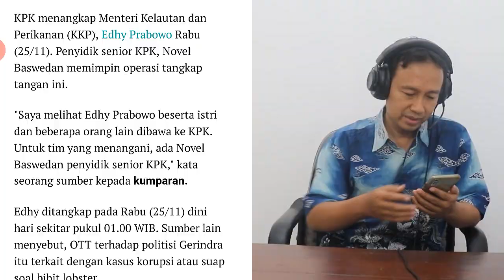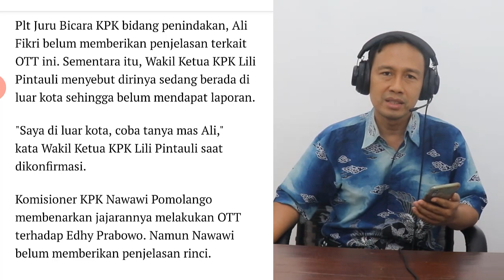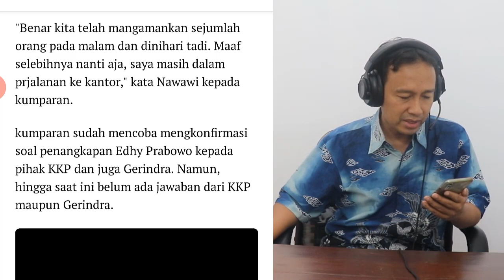MENGEJUTKAN‼️ EDHY PRABOWO DITANGKAP KPK, NASIB PRABOWO SUBIANTO DI PILPRES 2024 !?